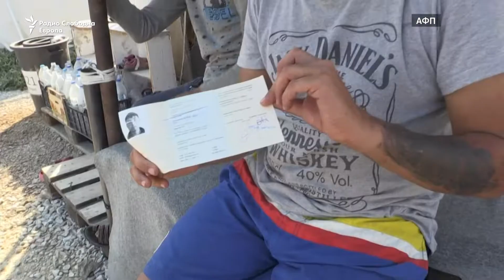Грција и натаму под притисок на мигрантите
Грчката влада донесе итни мерки откако почна да расте бројот на бротчиња со мигранти кои пристигнуваат на грчките острови. Масовниот прилив на мигранти во последниве неколку недели придонесе за поголем број конфликти во бегалските кампови.